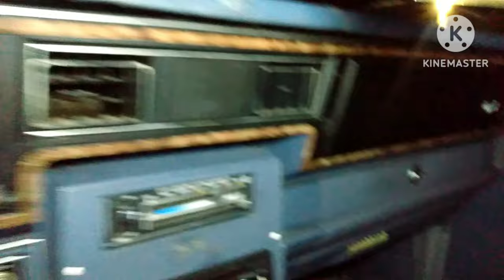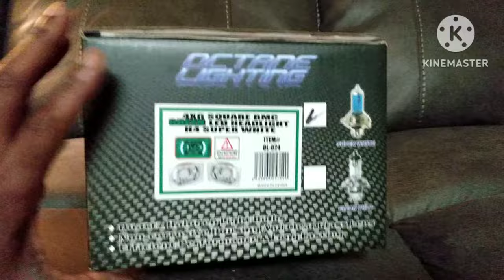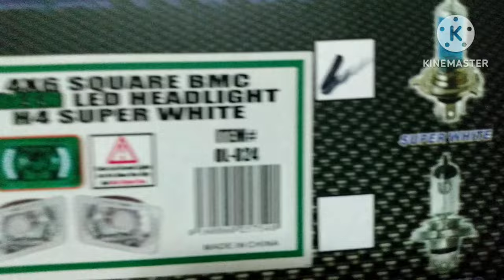PUTTING IN WORK ON TWO IMPALA'S